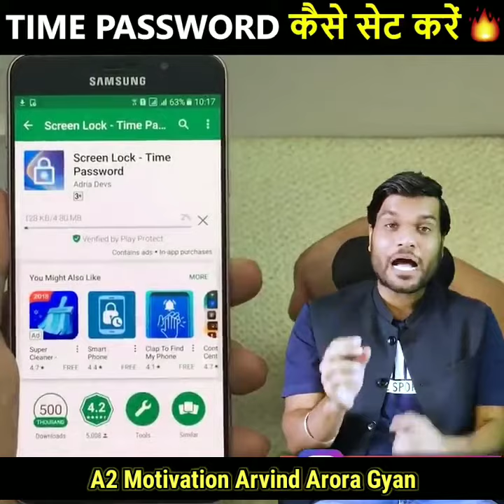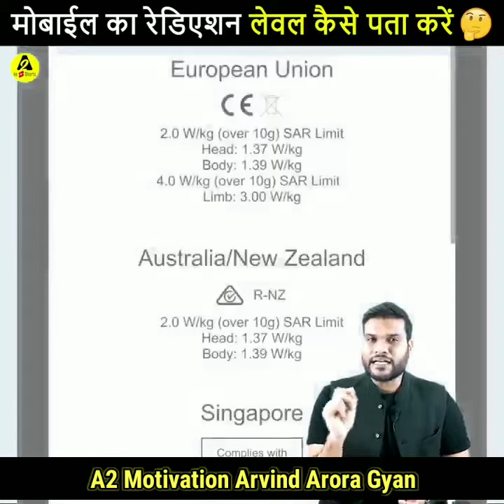मोबाइल का पासवर्ड भूलने के बाद यह करना🔥 || By A2 Sir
👉 A2 Motivation Arvind Arora Gyan 👈

 This Is Fan Page Of  :- A2 Sir
Aap Ko Hamra Channel par  :- 👇👇

( Motivation ) , (Knowledge) , ( Inpration )

 Type Ki Video Mil Gi

arvind arora
arvind arora facts arvind arora chemistry
arvind academy
arvind kejriwal
motivation vibes
A2 ke lions
A2 Express arvind arora
A2motivation
A2 sir study tips
viral 2021
A2 ki adalat
A2 inspiring
A2 study tips viral
A2 ke lions
A2motivation
A2 sir study tips viral 2021
A2 ki adalat